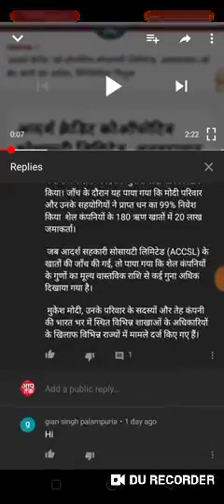adarsh societey news adarsh coo society adarsh news today